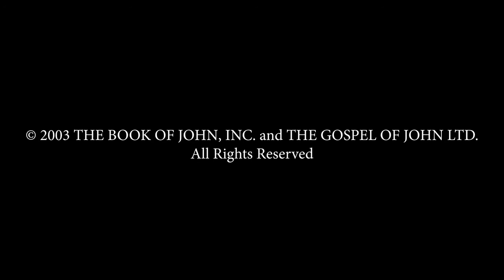Portuguese - JOÃO! Very Very Good News! Romans 10 Verse 9 - Jesus is Risen! Risen Jesus Saves!(35)